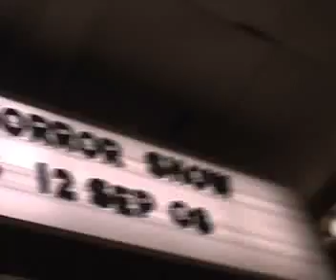My 17th Birthday :)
Hi peoples!
This is just a short and corny little video of the weekend I had to celebrate my birthday with my gorgeous pumpkin-head boyfriend. We had an awesome time and I got a beautiful ring from him at dinner. :)
I love my pumpkin.